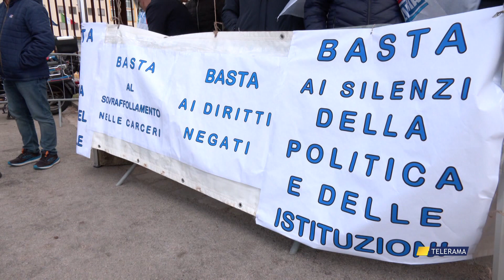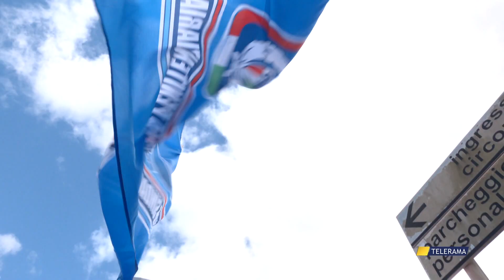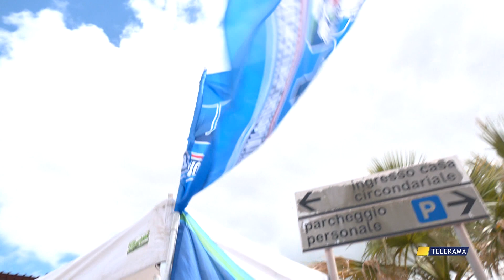CARCERI DA BRIVIDO, SINDACATI DI POLIZIA PENITENZIARIA UNITI: “ORA BASTA”